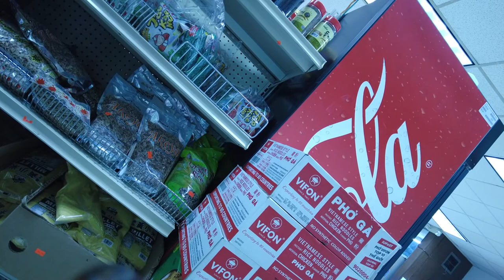Weekly Vlog: BIRTHDAYS, Tabitha Carter's VEGAN FISH, STARTING DEPOP!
Hey!
Come along with me for the laughs, dancing, cooking, and possible new side hustle!

Depop: @aarceejay